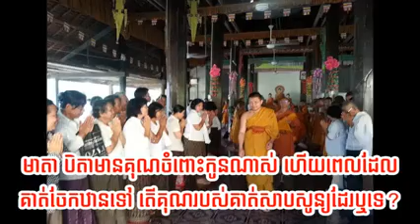Khmer dhamma talking, Ven san sochea.ព្រះធម៌ទេសនាពី មាម្តាយបីម្តាយ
ព្រះគ្រូ  សាន  សុជា